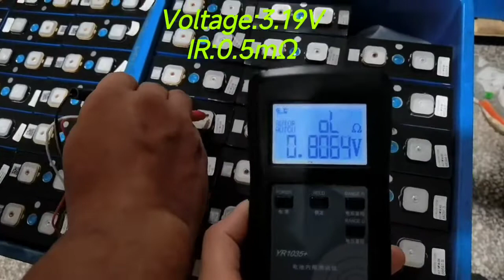Gotion 67ah 3.2v lifepo4 prismatic battery cells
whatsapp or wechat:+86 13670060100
If you feel interested in